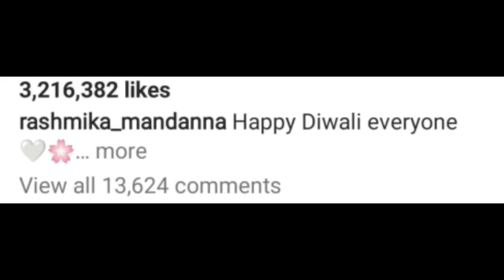रश्मिका मंदाना ने किया था विजय देवरकोंडा को प्रपोज ? लेकिन, शादी की बात पर इसलिए मुकर गईं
Rashmika Mandanna calls trolling for kiss with Vijay Deverakonda in Dear Comrade 'painful': I would cry myself to bed |
Vijay Deverakonda and Rashmika Mandanna look ADORABLE as they celebrate Diwali with families;  |
Rashmika Mandanna Breaks Silence on Rumoured Relationship with Vijay Deverakonda, Tells Her Fans To ‘Not Jump To Conclusions’ |
Vijay Devarakonda posts cryptic tweet amid marriage rumours with Rashmika |